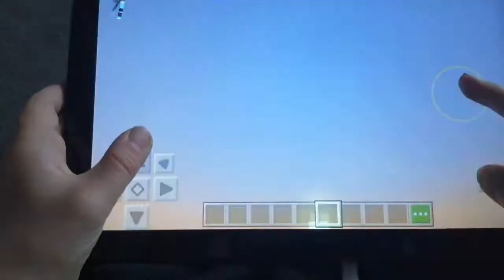How to fly in minecraft